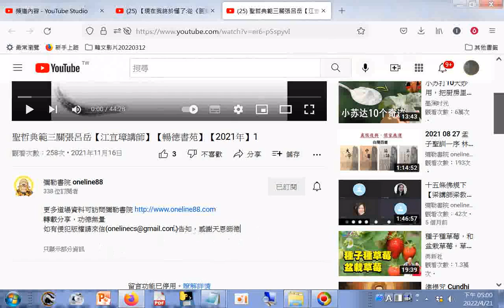分享 聖哲典範三關張呂岳【江宜璋講師】【暢德書苑】【2021年】+網址